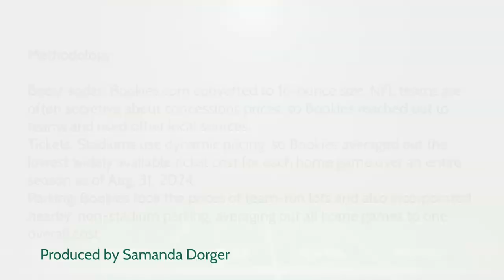The Real Cost of Loving Your Favorite Football Team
Most Expensive Teams for Football Fans to Love: In an era where the passion for football continues to soar, so do the costs associated with being a devoted fan. According to a recent analysis by Bookies.com, the Detroit Lions have emerged as the most expensive team for football enthusiasts to support in the 2024 NFL season.

A family of four attending a Lions game can expect to shell out a whopping $1,611.96 for the experience. This eye-watering sum covers four tickets, parking, refreshments, and snacks. The ticket prices alone account for $1,533.21 of the total cost, highlighting the premium placed on witnessing the Lions in action.

While the Lions top the chart, other teams are not far behind in testing fans' financial devotion. The Las Vegas Raiders, for instance, have seen a meteoric rise in fan value, with each supporter now generating $119 in revenue - a staggering 296.7% increase from 2013/14.

The Green Bay Packers, though not explicitly ranked in terms of game-day costs, boast the most valuable fans in the league, worth $552 per fan. This statistic underscores the intense loyalty of the Packers' fanbase, willing to invest significantly in their team.

Overall, the NFL has seen a substantial increase in attendance costs, with the average expense for a family of four jumping to $808.20 in 2024 - more than a 20% rise from the previous year. Other teams known for their expensive secondary market tickets include the Pittsburgh Steelers and Tampa Bay Buccaneers.

As the NFL continues to grow in popularity, fans are faced with the challenge of balancing their passion for the game with the increasing financial demands of supporting their favorite teams. The 2024 season promises thrilling action on the field, but for many, it will come at a considerable cost off it.